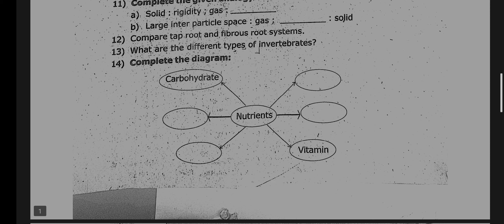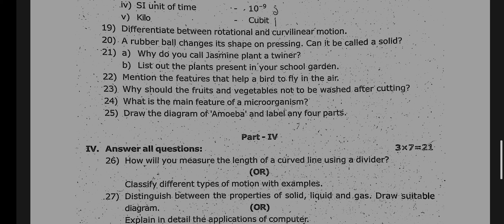6th science Quarterly exam Original question paper 2023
6th science Quarterly exam Original question paper 2023